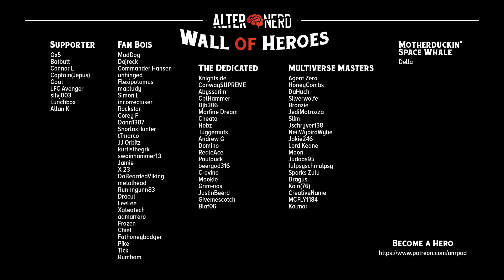Alternerd Reality Podcast : Episode 17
The Alternerds are here for one last blast for 2020. A big thank you for all of us, final 2020 thoughts and our most anticipated games of 2021!